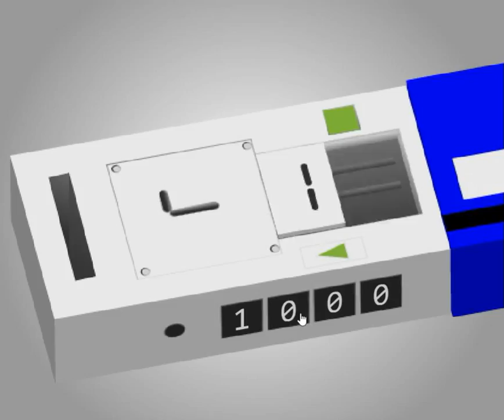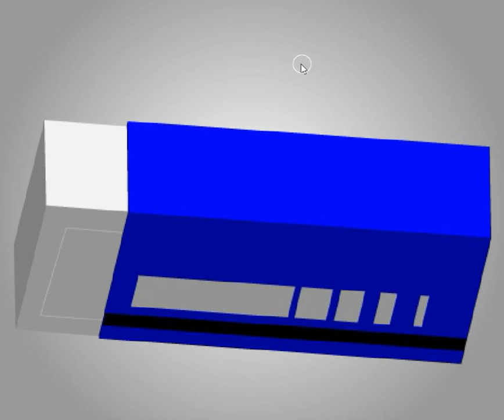[TomoLaSiDo] Dabata 10 Walkthrough